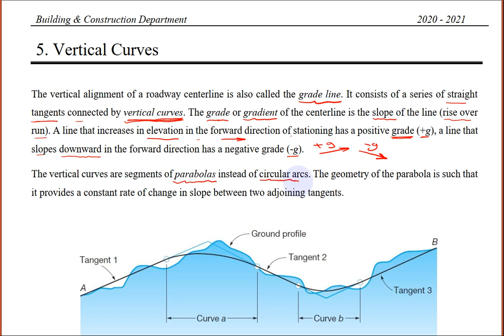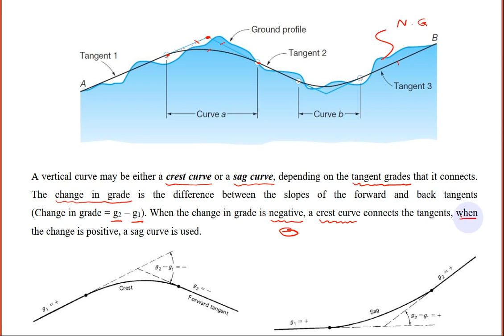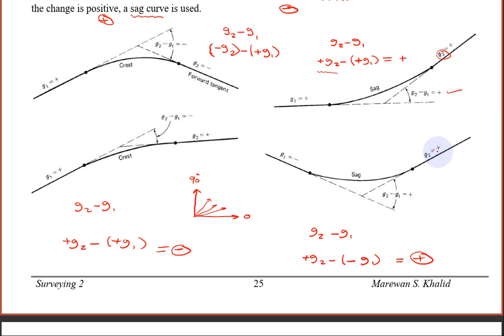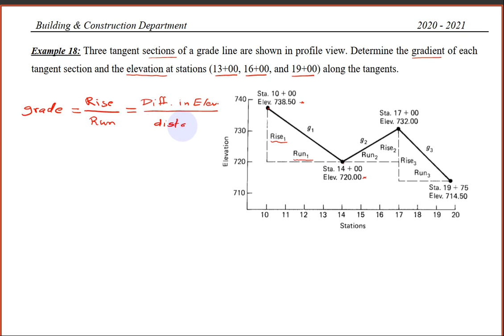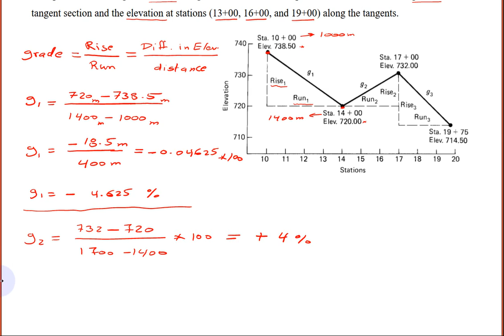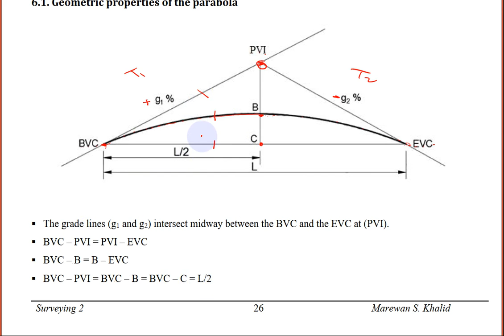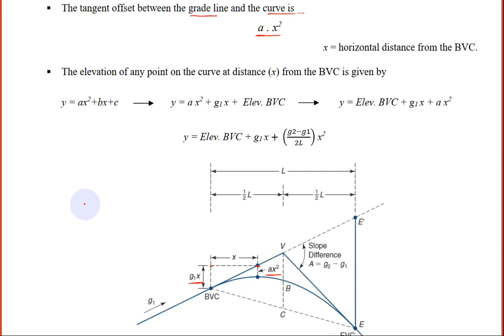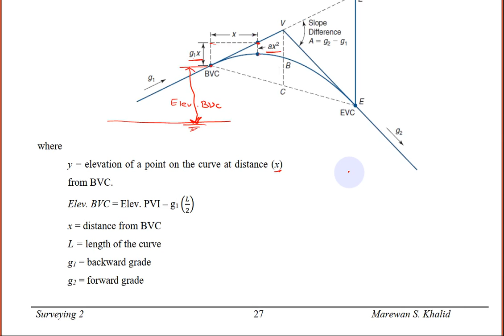SM4 - Lecture 7-1 - Vertical Curve